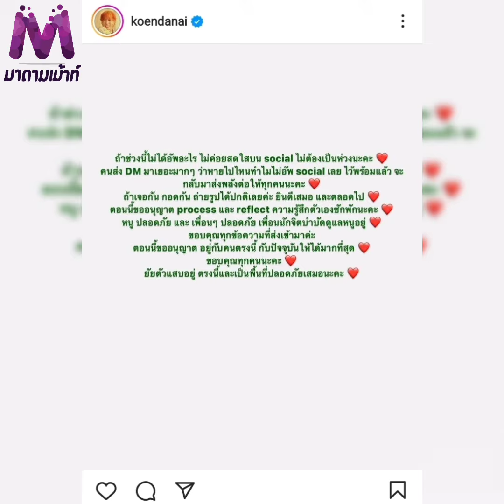“เขื่อน ภัทรดนัย” แจ้งสาเหตุหายหน้าไปนาน ช่วงนี้ ต้องพึ่งนักจิตบำบัดดูแล!